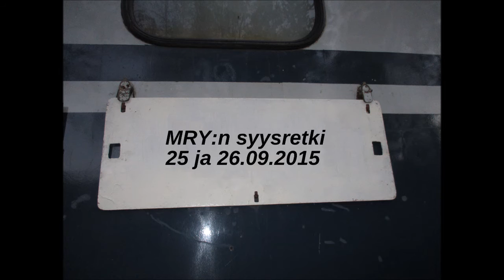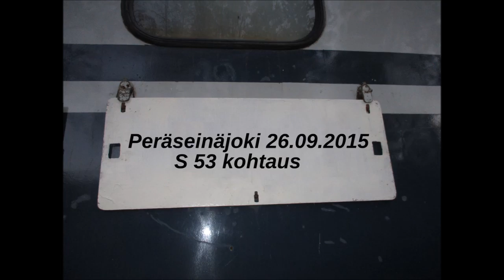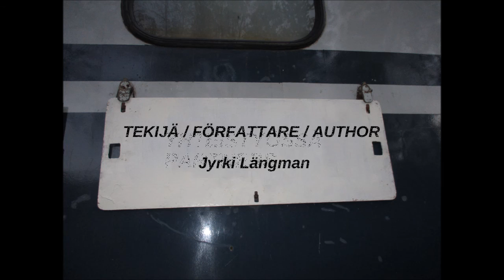5 2015,09,25 ja 26 pätkät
Haapamäki, Kokkola ja uusi kaarleby